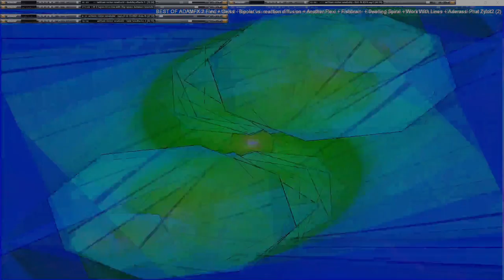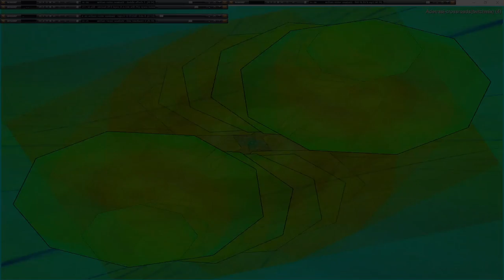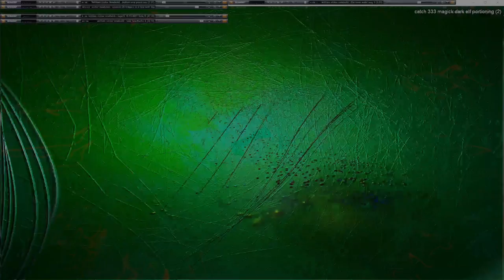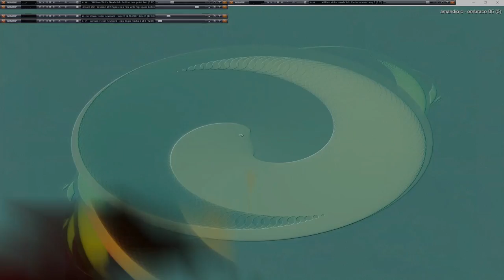Movie 24 09 23 09h37m15s series G Godspeed